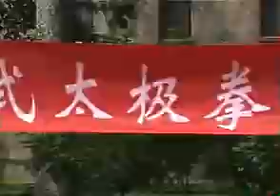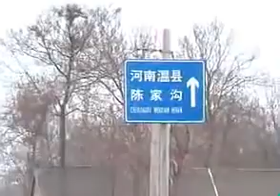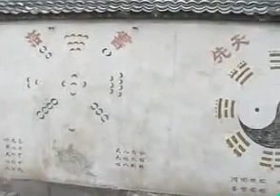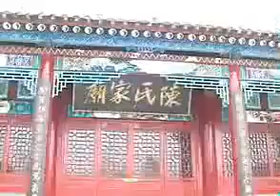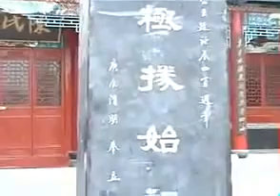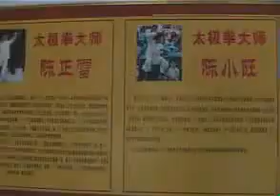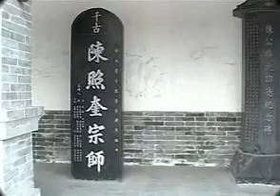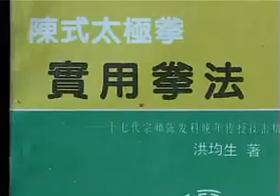陈氏太极拳精华（一）